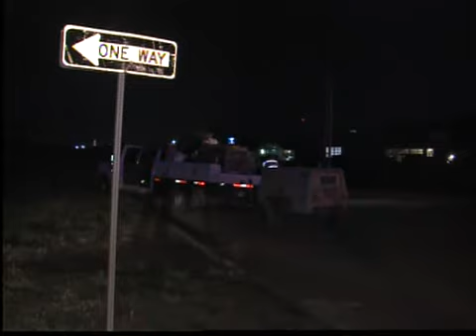Suspected DUI driver sends three to Tulsa hospital